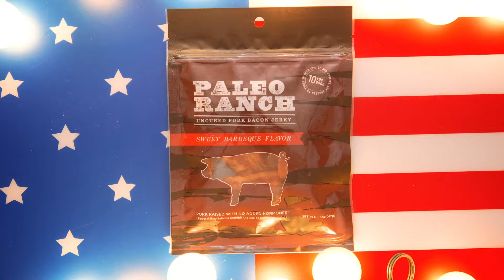PALEO RANCH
Red, White, & Bacon!

Enjoy the rest of your 4th of July weekend with some PALEO RANCH Bacon Jerky.

 Uncured & Ready to eat.